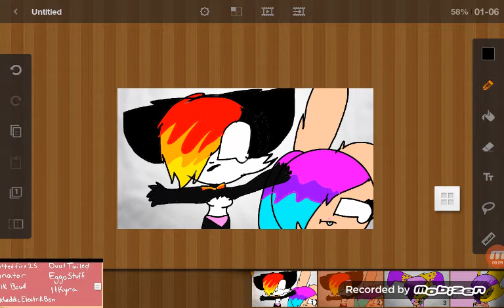SHUT UP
Song : shut up